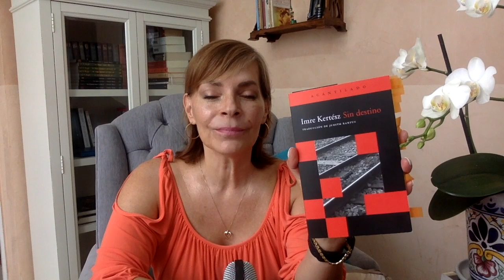"SIN DESTINO" (IMRE KERTÉSZ). LA HISTORIA REAL DE UN JOVEN EN CAMPOS DE CONCENTRACIÓN NAZIS.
HOLA QUERIDOS LECTORES.
NO HAY PALABRAS PARA DESCRIBIR ESTA LECTURA. TE ATRAPA DESDE LA PRIMERA PÁGINA Y TE LLEVA DE FORMA SUABE, INOCENTE Y TIERNA POR LAS ATROCIDADES DE LOS CAMPOS DE CONCENTRACIÓN Y EXTERMINIO NAZIS.
DESARROLLADA EN HUNGRÍA Y VIVIDA Y CONTADA POR UN JOVEN JUDIO HÚNGARO DE APENAS 14 AÑOS.
Considerada su autobiografía.

¿HABIAS OÍDO HABLAR DE IRMES KERTÉSZ, PREMIO NÓVEL DE LITERATURA 2002?  ¿HAS LEÍDO ALGUNA DE SUS OBRAS?

GRACIAS MIL POR ESTAR AQUI, POR SER PARTE DE ESTE MARAVILLOSO GRUPO DE GENTE LINDA LECTORA ❤️

EMMA.

OTROS VIDEOS QUE TE PUEDEN INTERESAR DE Emma y Mis Libros:

LECTURAS FÁCILES PARA ENTENDER LO QUE ESTA PASANDO EN AFGANISTAN.

LOS AMANTES DE PRAGA (Alison Richaman) NOVELA HISTÓRICA. INVASION MAZI A PRAGA.